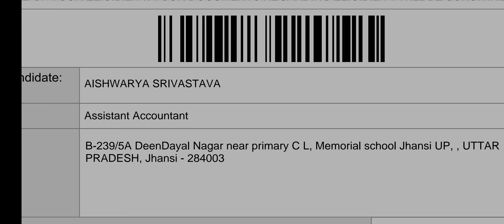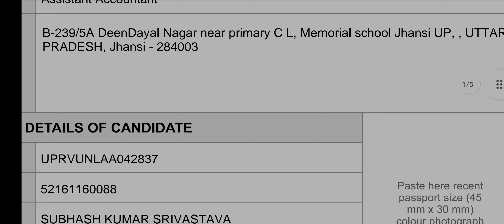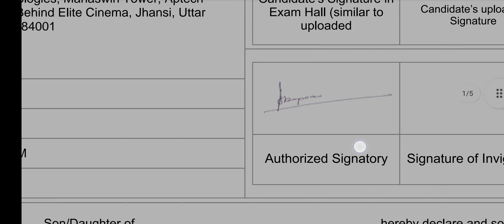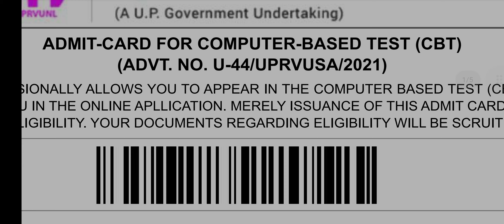UPRVUNL से फिर हुई बड़ी गलती | 175 नम्बर फिर भी Selection नहीं